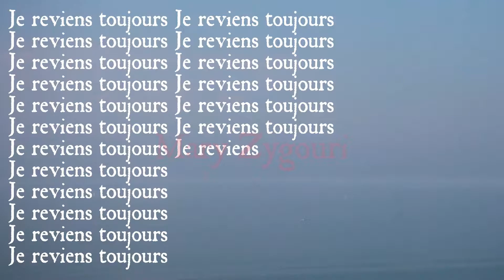Weaving the Future II Larissa-Mary Zygouri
One of the most important performers of her generation, Mary Zygouri, researches, records and processes social and political issues with a human-centered character. She is interested to deepen and penetrate into human existence, that is why in her performance-video “Je reviens toujours” (2017), she unites women from the northernmost and southernmost part of Europe, Ostend and Creta island, using as common thread the art of embroidery, just as we know it through tradition and just as we ignore it through the diversity of nations, historical conditions and local customs. Common denominator is nature, feminine or broader, in idyllic and dreamy landscapes whence dream and desires are emerging…

Info: Curator: Efi Michalarou, Larissa Municipal Gallery-G.I. Museum Katsigra, G. Papandreou 2, Larissa, Greece, Duration: 24/6-31/10/2021, Days & Hours: Tue-Sun 10:00-14:00 & 18:00-21:00,